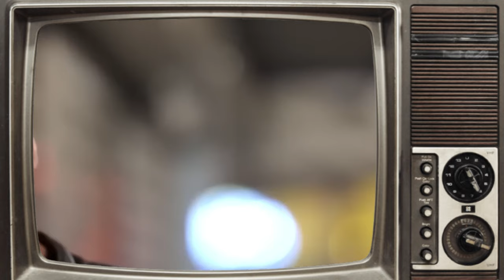30 Actors Who Ruined Their Careers In Seconds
Get ready to be amazed as we explore the shocking tales of 20 actors whose careers collapsed in an instant! From public breakdowns to scandalous controversies, these Hollywood celebrities fell from grace in spectacular fashion. Join us as we delve into the stories of their swift descents from the heights of fame.